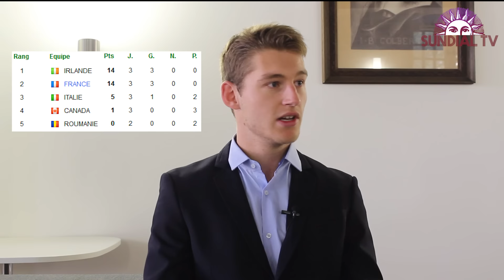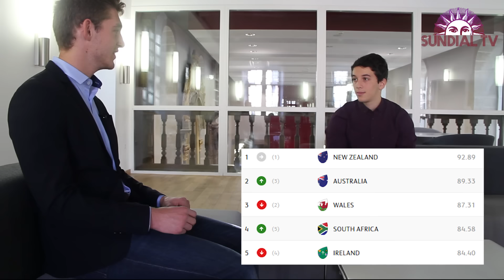Mehdirect Sport #1 - Édition spéciale Rugby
Première édition de Mehdirect Sport: get pumped!